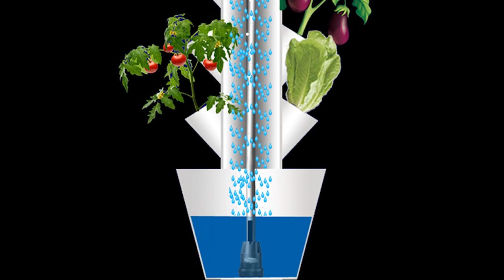Come Funziona la Torre Eoliana - Idroponica domestica - orto casalingo - coltivazione indoor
La Torre Eoliana è un sistema per la coltivazione idroponica. E' possibile coltivare ortaggi in assenza di terreno. Ideale per la sistemazione in balconi o terrazzi.